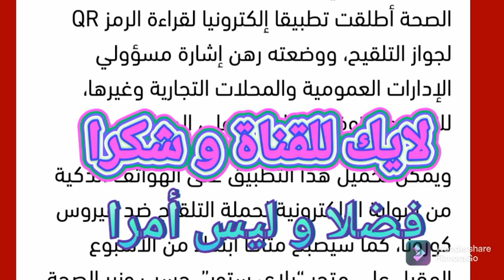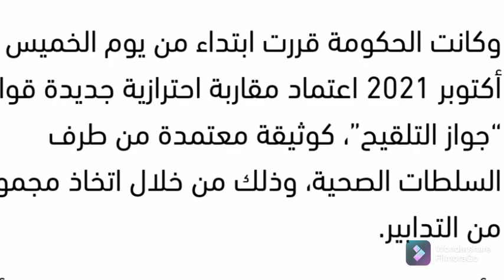الطالب يكشف تفاصيل التأكد من جواز التلقيح في المحلات و الادارات العمومية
كيفية تطبيق جواز التلقيح بالمحلات و للادارات العمومية
كيف سيتم التأكد من جواز التلقيح بالفضائات العمومية
طريقة التأكد من الملقحين في الفضاءات العمومية
ماذا سيفعل أصحاب المحلات و الادارات للتأكد من الملقحين
إجبارية التلقيح
إلغاء جواز التلقيح بعد 6 أشهر من أخذ الجرعة الثانية

ما هي الأماكن العمومية التي فرض فيها جواز التلقيح
ما هي الفضاءات التي فرض فيها جواز التلقيح
أخبار كورونا اليوم
أعراض التلقيح
وزارة الصحة تؤكد على ضرورة التلقيح
فرض جواز التلقيح رسميا من وزارة الصحة
ايت الطالب يفرض جواز التلقيح لدخول الأماكن العمومية
حقيقة إجبارية التلقيح ضد فيروس كورونا
فرض غرامة بقيمة 1200 درهم على غير الملقحين
هل صحيح تم فرض غرامة مالية على غير الملقحين
حقيقة التلقيح إجباري بالمغرب
اضرار التلقيح
نتائج التلقيح
أخبار اليوم الاحد
أخبار المغرب اليوم الاحد
عاجل بالفيديو الثلاميذ الذي اصيب بالشلل بعد التلقيح
أخبار كورونا بالمغرب
الحالة الوبائية بالمغرب
شاهد الفيديو
صادم جدا
مضاعفات خطيرة يصاب بها التلميذ
مضاعفات الجرعة الثانية
الثلاميذ الذي اصيب بشلل نصفي بسبب الجرعة الثانية
شاهد الفيديو الثلاميذ الذي اصيب بأعراض خطيرة بسبب الجرعة الثانية
أخبار عاجلة
اول مره يتم تسريع في تنفيذ البرنامج الحكومي
اليوم تمت الموافقة على البرنامج الحكومي الجديد
اخنوش اليوم في البرلمان
اخنوش يقرر اليوم
التصويت للبرنامج الحكومي
البرلمان اليوم
قرارات الحكومة الجديدة
برنامج اخنوش
خطاب اخنوش اليوم
خطاب اخنوش في البرلمان
قرار شكيب بن موسى وزير التعليم اليوم
تصريح شكيب بن موسى وزير التعليم اليوم
مولاي حفيظ العلمي في حفل تسلم الوزارة للوزير الجديد
بكاء السيد مولاي حفيظ العلمي في حفل تسليم الوزارة للوزراء الجدد
لماذا غاب السيد وزير الاقتصاد مولاي حفيظ العلمي عن الوزارة الجديدة
حقيقة عدم تواجد مولاي حفيظ العلمي في الوزارة الجديدة
حكومة اخنوش الجديدة
بكاء الوزير مولاي حفيظ العلمي مباشرة
خطاب وزير التعليم اليوم شكيب بن موسى
وزير التعليم اليوم شكيب بن موسى
قرار وزير التعليم الجديد شكيب بن موسى
قرار مفرح للمغاربة
الديوان الملكي اليوم
الإعلان الرسمي عن
 الوزراء اليوم
أخبار الحكومة اليوم
اللائحة الرسمية للوزراء بالمغرب لحكومة اخنوش
اللائحة الرسمية للتشكيلة الحكومة المغربية
الإعلان الرسمي عن لائحة الوزراء
اعلان الديوان الملكي عن تشكيلة الحكومة الجديدة بالمغرب
تشكيلة حكومة أخنوش اليوم
اللائحة الرسمية للتشكيلة حكومة اخنوش الجديدة اليوم

نمط التعليم بالتناوب
أساتذة يحتجون بسبب الاختلالات التي  شابت الدخول المدرسي الحالي بسبب اكتظاظ الأقسام الذي تجاوز الحد المسموح به قانونيا
اعتماد التعليم بالتناوب في بعض المؤسسات
أخبار وزارة التربية و التعليم اليوم
تصريح الوزارة اليوم
وزارة التربية الوطنية و التكوين المهني والتعليم العالي و البحث العلمي اليوم
أخبار وزارة التربية الوطنية و التكوين المهني والتعليم العالي و البحث العلمي اليوم
قرارات وزارة التربية الوطنية و التكوين المهني والتعليم العالي و البحث العلمي اليوم
منحة تيسير
دفعة منحة تيسير الاول
شروط الاستفادة من منحة تيسير 2021 /2022
مذكرة وزارية تهم الاباء و أولياء الأمور
مذكرة وزارية حول جمعية الاباء
الحكومة اليوم
أخبار الظهيرة اليوم 6 أكتوبر
قرار مفاجئ
قرار الحكومة اليوم
تلقيح الجرعة الثالثة اليوم
أخبار يوم الاربعاء

الحكومة_المغربية اليوم#خبر يهم جميع المغاربة و خصوصا هذه الفئات

التلقيح بالمغرب
جواز التلقيح بالمغرب
عمليات التلقيح بالمغرب
تطعيم الجرعة الثالثة
الفئات التي ستستفيذ من الجرعة الثالثة
هل تم تفعيل الجرعة الثالثة بالمغرب
تفعيل الجرعة الثالثة بالمغرب
التلقيح بالمغرب
قرار تفعيل الجرعة الثالثة بالمغرب
بعض الفيديوهات الموجودة في القناة
لائحة الوزراء الجديدة
تشكيل الحكومة الجديدة
حكومة اخنوش
وزراء حكومة اخنوش
الإعلان عن الوزراء الجدد بحكومة اخنوش
تشكيلة وزراء المغرب 2021 /2022
قرار اخنوش اليوم
عاجل اخنوش يقرر رفع الحظر الليلي
رفع الحظر الليلي إلى غاية الحادية عشر ليلا
فتح الحمامات
فتح المحلات و المقاهي إلى غاية ١١ ليلا
الحكومة تعلن عن إغلاق المحلات و المقاهي و الملاهي مع الحادية عشرة ليلا
تغيير في ساعة الحضر الليلي
لائحة الوزراء الجدد بالمغرب لحكومة 2021 /2022
 الائحة الجديدة لوزراء الحكومة الجديدة حكومة اخنوش
تشكيل الحكومة المغربية 2021
تشكيلة حكومة اخنوش
حكومة اخنوش الجديدة
الوزراء الجدد بحكومة اخنوش
حكومة اخنوش اليوم
الوزارة المغربية الجديدة
الوزراء الجدد بالمغرب
القرار الجديد لوزارة اخنوش
وزارة التربية و التعليم بالمغرب اليوم
القرار الجديد لوزارة التعليم بالمغرب
أخبار وزارة التعليم
عاجل
أسباب تأجيل الدخول المدرسي 2021 /2022
الأسباب الرئيسية لتأجيل الدخول المدرسي 2021 /2022
أخبار وزارة التعليم اليوم
أخبار المدرسة اليوم
قرار وزارة التربية اليوم
قرارات وزارة